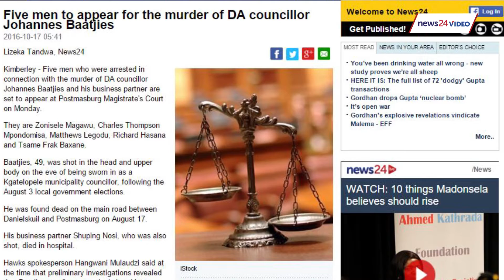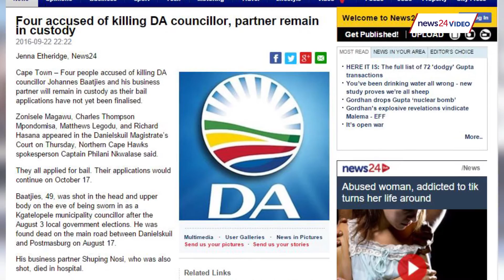HEADLINES: Mantashe's message to students, murder-accused in court, Spanish dog festival